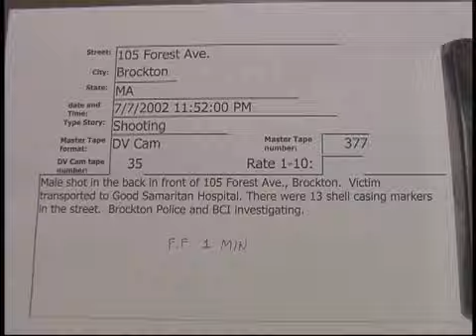105 Forest Ave. Brockton shooting 7/7/2002 **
105 Forest Ave. Brockton shooting  7/7/2002  23:52 Hrs.